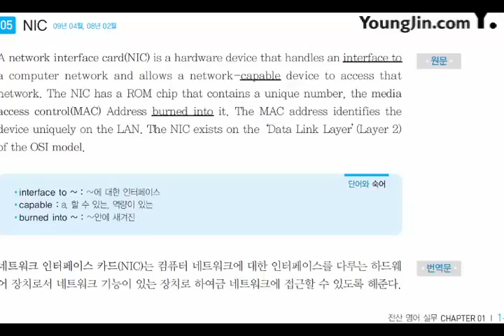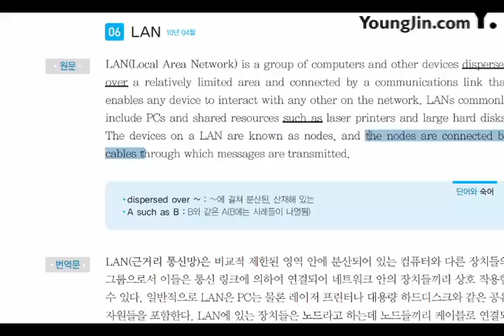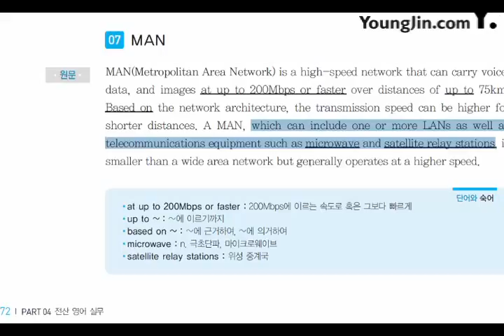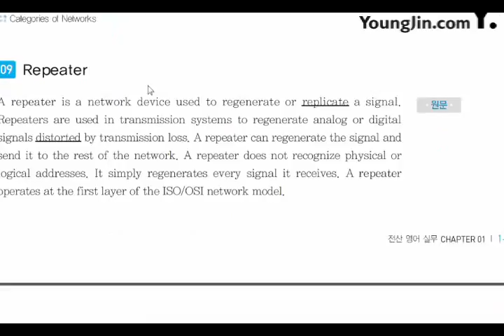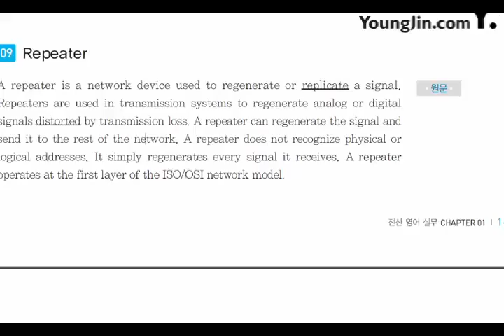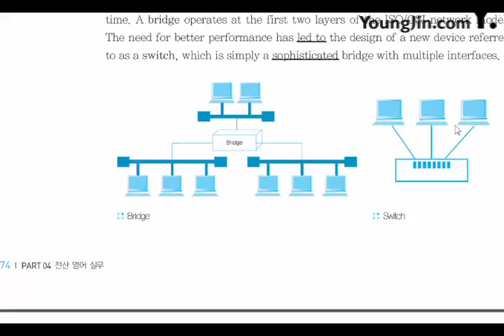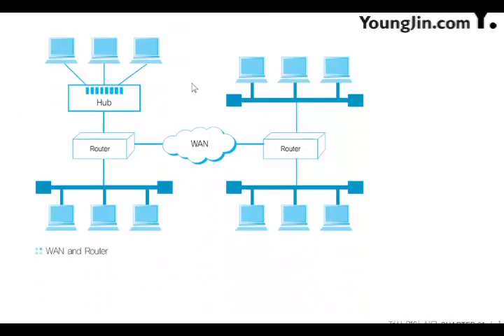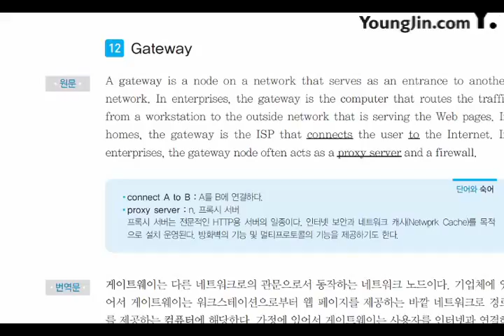[신간] 전산 영어 실무_Network and Security(2)